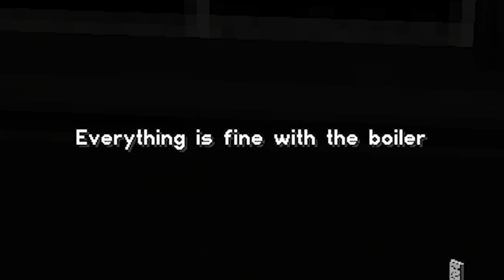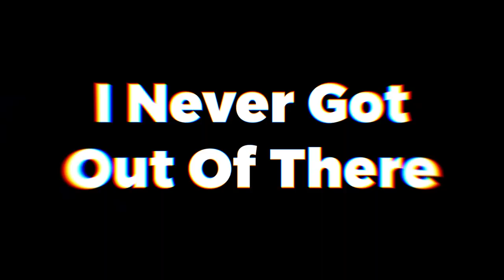Are Minecraft Horror Maps Even Scarry?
Today kangro will play a veriety of Minecraft Horror maps to see if they are actually Scarry Tommyinnit And Jschlatt Style

2818

Thomas Michael "Tom" Simons[2][3] (born: April 9, 2004 [age 20]), better known online as TommyInnit or Tommy (formerly known as Channelnutpig), is an English gaming YouTuber, Twitch streamer, and member of the (now ended) Dream SMP known for his Minecraft-related streams and videos, most notably his collaborations with YouTubers and streamers in the Dream SMP. His content consists of Dream SMP (previous to its ending), mods, SMPEarth, Minecraft Championship, hacking, and Hypixel Skyblock videos. In September 2019, he was given the YouTube rank on Hypixel.